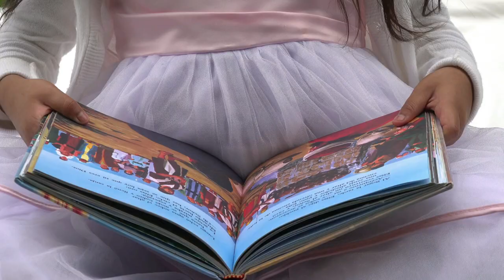Martha Hernández - El Vendrá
Santiago 5:7 Por tanto, hermanos, sed pacientes hasta la venida del Señor. Mirad {cómo} el labrador espera el fruto precioso de la tierra, siendo paciente en ello hasta que recibe {la lluvia} temprana y {la} tardía.